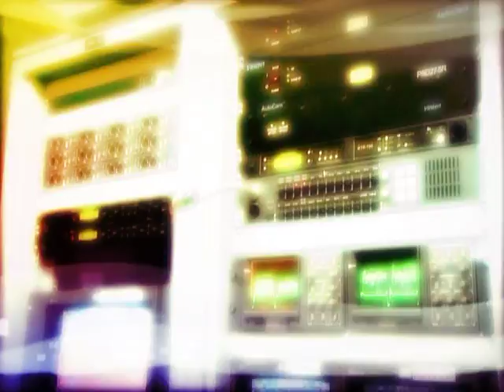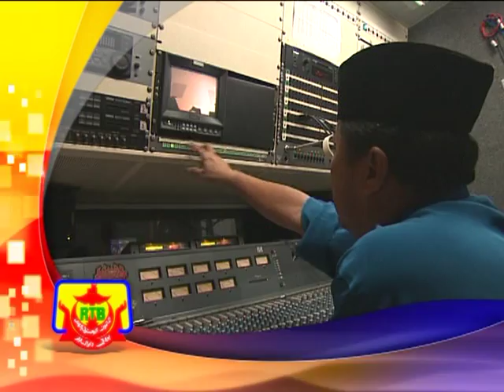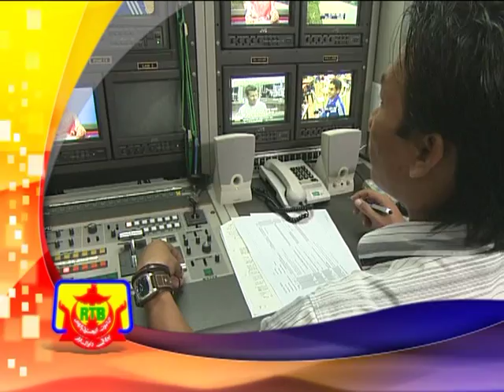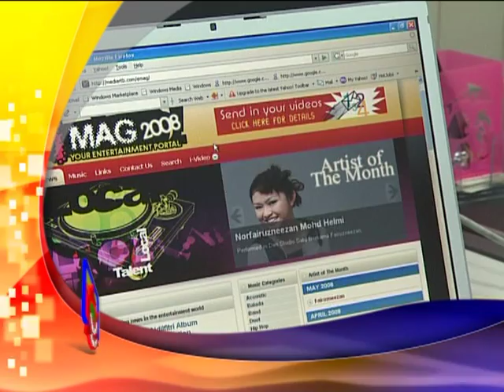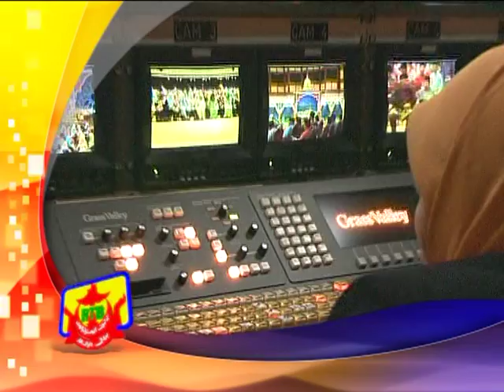Radio Television Brunei (RTB)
The way forward in Digitalisation